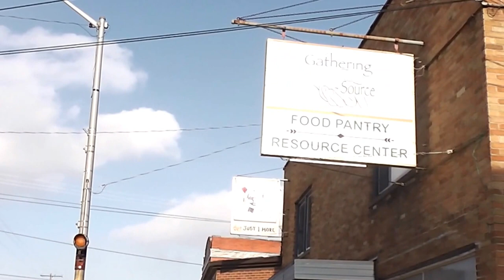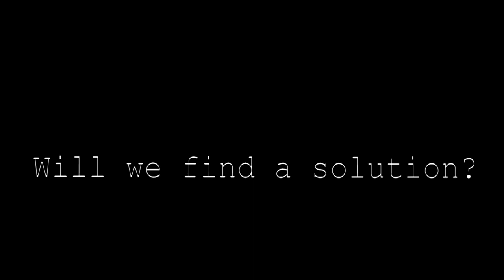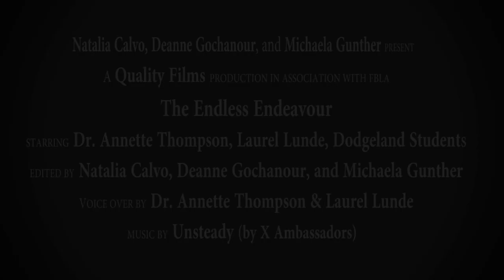FBLA Digital video production 2017 The Endless Endeavour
Dodgeland High School